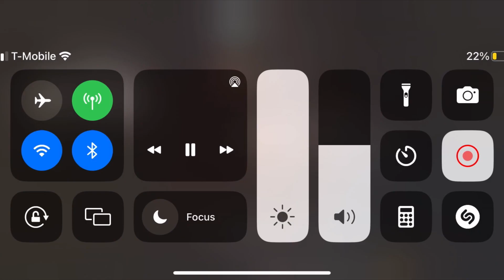What Do the Bulls NEED To Accomplish vs. The Bucks?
I’ll Be Giving My Preview Ahead Of The Bucks-Bulls Matchup